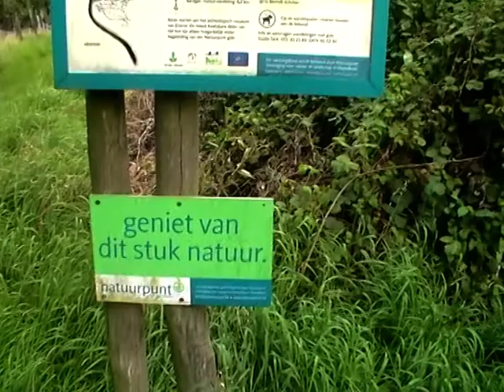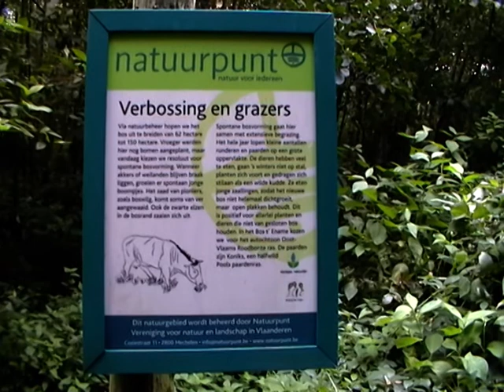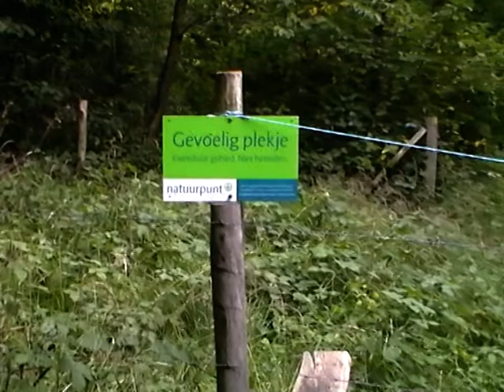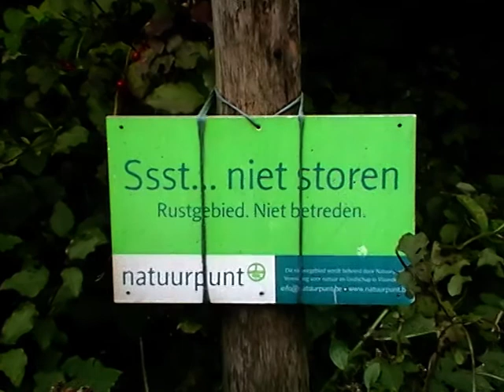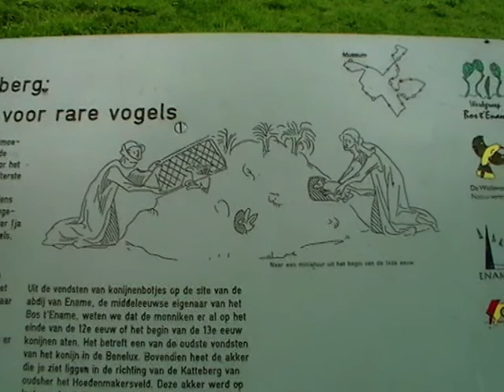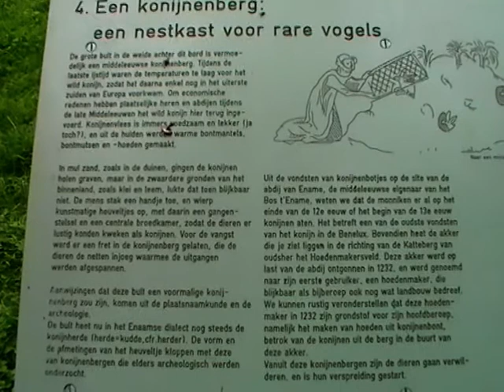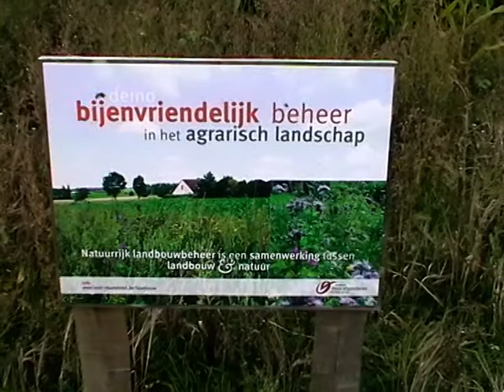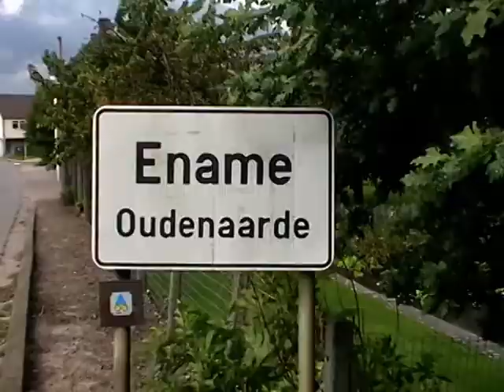Bos 't Ename- Mariette Thielemanspad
Bos 't Ename- Mariette Thielemanspad te Ename Oudenaarde